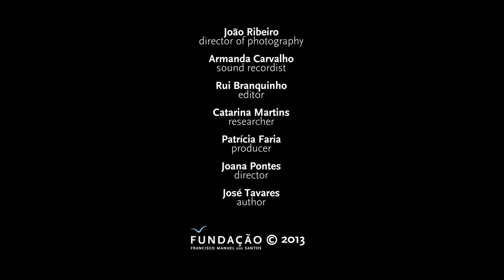Interview with Fernando Henrique Cardoso (extract)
On development and freedom
A documentary presented by the Foundation Francisco Manuel dos Santos, based on the reflections of individual thinkers from the fields of philosophy, economics, political science, arts, and literature.